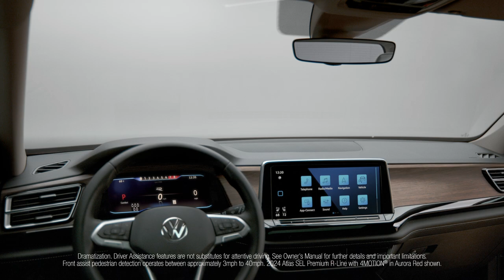Didn't See That Coming!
You won't miss anything with the 2024 Atlas with Front Assist. Come test drive one today. We have rates as low as 2.9% on 2024 Atlas Family for up to 60 months.